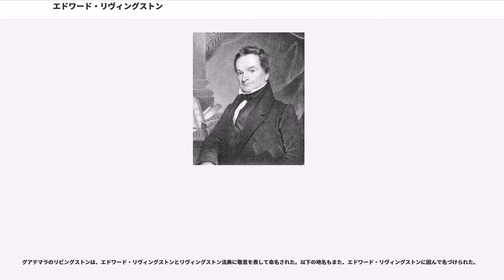エドワード・リヴィングストン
エドワード・リヴィングストン（Edward Livingston, 1764年5月26日 - 1836年5月23日）は、アメリカ合衆国の法律家、政治家。1825年のルイジアナ民法典起草に関与し、1831年から1833年までアメリカ合衆国国務長官を務めた。

1764年5月26日、リヴィングストンはニューヨーク植民地クレモントにおいて、ロバート・リヴィングストンとマーガレット・ビークマンの末子として誕生した。リヴィングストンは私立学校で教育を受け、1781年にニュージャージー大学（現在のプリンストン大学）を卒業した。リヴィングストンはニューヨーク州オールバニで法律を学び、1785年に弁護士として認可を受けた。リヴィングストンはニューヨーク市内で弁護士業を開業した。リヴィングストンは弁護士として、瞬く間にその名が広まった。

リビングストンは1795年に民主共和党から連邦下院議員に選出された。リヴィングストンはジェイ条約に反対し、イギリスとの和平交渉の詳細を議会に示すようジョージ・ワシントン大統領に促した。ワシントンが大統領を退任する際、リヴィングストンはアンドリュー・ジャクソンやその他の急進派議員らとともに、ワシントン大統領に宛てた演説を行った。

リヴィングストンは1798年に連邦政府が制定した外国人・治安諸法に反対した。1800年には、イギリスに対して犯罪者の身柄引渡を許可した大統領を批判した。この犯罪者は1800年にイギリス船舶内で殺人を犯した後にサウスカロライナ州に逃亡し、その後自分はアメリカ国民としての権利を有している主張していた。この問題に関する論議で、リヴィングストンはジョン・マーシャルと対立した。リヴィングストンは上院において、商業製造業委員会の議長を務めた。

1801年、リヴィングストンはニューヨーク地区担当の連邦検事に指名された。リヴィングストンは同年、連邦検事の地位を保持したままニューヨーク市長に就任した。1803年夏、ニューヨーク市で黄熱病が発生したとき、リヴィングストンは病気の流行を予防し、不安を取り除くため奔走した。

1803年秋、リヴィングストンは秘書の不始末によって公的資金を損失させ、市に大きな負債を抱えさせてしまった。リヴィングストンは私財を投じて損失補填を行い、連邦検事およびニューヨーク市長を自ら退いた。1804年初頭、リヴィングストンはルイジアナ領土に移動した。リヴィングストンは間もなくニューオーリンズで大規模な弁護士事務所を買収し、その後多くの利益を獲得した。リヴィングストンは弁護士業で生み出した利益をニューヨーク市の負債に充当し、すべての負債を償還し終えた1826年、リヴィングストンは弁護士事務所を元の所有者へと返却した。リヴィングストンはまた、不動産取引業にも関与した。

1820年、リヴィングストンはルイジアナ州下院議員に選出された。1821年、リヴィングストンは州議会において刑法及び刑事訴訟法の新しい法典作成に取り掛かった。リヴィングストンは後に「リヴィングストン法典」として欧米諸国で知られるようになる法典を作成した。この法典はルイジアナ州内での使用の必要上、フランス語と英語での両方が準備された。リヴィングストン法典は「犯罪と刑罰」「訴訟手続」「刑事訴訟における証拠」「刑務所の規律と矯正」の4つのセクションから構成された。リヴィングストン法典は1824年に一度完成したが、印刷前の1826年に失火で消失してしまった。リヴィングストンは1833年までに再び法典を完成させたが、州議会で採用を見送られた。だがリヴィングストン法典はその後イギリス、フランス、ドイツで広まり、法の明瞭さや刑務所での矯正に関する概念が、多くの国の刑法に影響を及ぼした。その後リヴィングストンは1823年から1829年まで連邦下院議員を務め、1829年から1831年まで連邦上院議員を務めた。

リヴィングストンは1831年にアンドリュー・ジャクソン大統領から国務長官に任ぜられ、1833年まで同職を務めた。リヴィングストンはジャクソン大統領にとって最も信頼できる助言者としての位置を確保した。リヴィングストンはジャクソン大統領のため、多数の政府文書...